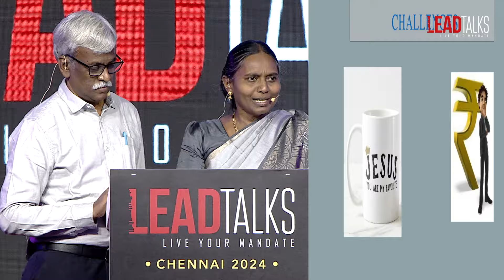Empowering Disability: Avitha & Daniel's Inspiring Work in Chennai | LeadTalks Chennai 2024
This video tells the inspiring story of Avitha and Daniel, a power couple running the Agape Rehabilitation Centre in Chennai, India. The Agape Rehabilitation Centre empowers people with disabilities by providing them with computer training and fostering a supportive community.

In this talk, you'll learn about:
- The life-changing work of Agape, impacting over 2,000 individuals
- How Agape provides computer training and skills development programs
- Inspiring stories of transformation, like Ratna Gopi who found a job after overcoming suicidal thoughts
- The importance of inclusion and treating people with disabilities with dignity

Agape Rehabilitation Centre is a beacon of hope, offering fellowship, computer training, and a chance for a brighter future.

This video is perfect for:
- Supporters of disability rights and inclusion
- Individuals interested in social work and community development
- Anyone seeking inspiration and stories of hope

Mrs. Avitha Daniel & Mr. Daniel are the Founders of Agape Rehabilitation Centre, which empowers persons with disabilities. They have personally met more than 2,000 disabled persons, counselling, encouraging, and supporting them in their journey. They also use their computer skills to train these people so they can be self-reliant.

The couple started off with helping physically-disabled persons, and now also have programs for intellectually-disabled, deaf, and blind persons. Their work has been recognised with the 'Best Institution for the Disabled' award from the Government of Tamil Nadu, and by being selected as a finalist for the International OPUS award.